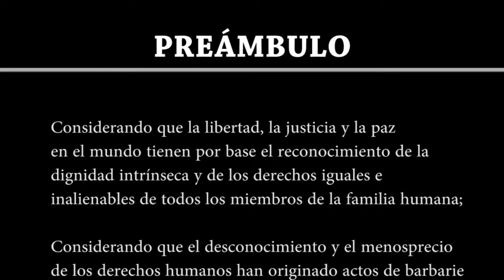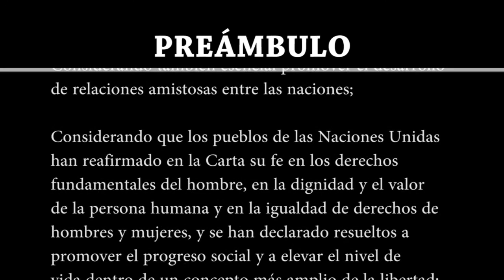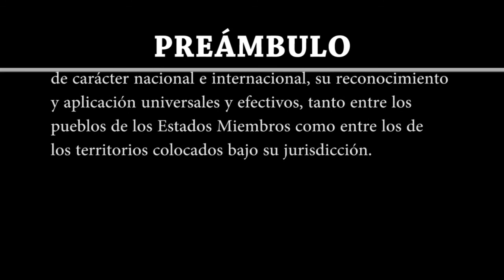Preámbulo | Declaración Universal de Derechos Humanos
Preámbulo

Considerando que la libertad, la justicia y la paz en el mundo tienen por base el reconocimiento de la dignidad intrínseca y de los derechos iguales e inalienables de todos los miembros de la familia humana;

Considerando que el desconocimiento y el menosprecio de los derechos humanos han originado actos de barbarie ultrajantes para la conciencia de la humanidad, y que se ha proclamado, como la aspiración más elevada del hombre, el advenimiento de un mundo en que los seres humanos, liberados del temor y de la miseria, disfruten de la libertad de palabra y de la libertad de creencias;

Considerando esencial que los derechos humanos sean protegidos por un régimen de Derecho, a fin de que el hombre no se vea compelido al supremo recurso de la rebelión contra la tiranía y la opresión;

Considerando también esencial promover el desarrollo de relaciones amistosas entre las naciones;

Considerando que los pueblos de las Naciones Unidas han reafirmado en la Carta su fe en los derechos fundamentales del hombre, en la dignidad y el valor de la persona humana y en la igualdad de derechos de hombres y mujeres, y se han declarado resueltos a promover el progreso social y a elevar el nivel de vida dentro de un concepto más amplio de la libertad;

Considerando que los Estados Miembros se han comprometido a asegurar, en cooperación con la Organización de las Naciones Unidas, el respeto universal y efectivo a los derechos y libertades fundamentales del hombre, y

Considerando que una concepción común de estos derechos y libertades es de la mayor importancia para el pleno cumplimiento de dicho compromiso;

Ahora, por tanto,

La Asamblea General,

Proclama la presente Declaración Universal de los Derechos Humanos como ideal común por el que todos los pueblos y naciones deben esforzarse, a fin de que tanto los individuos como las instituciones, inspirándose constantemente en ella, promuevan, mediante la enseñanza y la educación, el respeto a estos derechos y libertades, y aseguren, por medidas progresivas de carácter nacional e internacional, su reconocimiento y aplicación universales y efectivos, tanto entre los pueblos de los Estados Miembros como entre los de los territorios colocados bajo su jurisdicción.